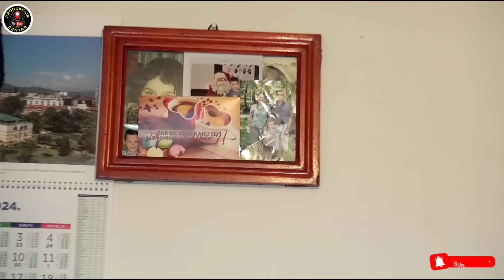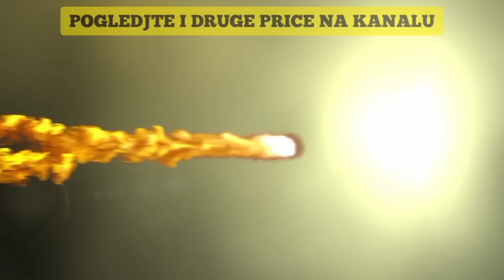Prvog momka kog sam voljela su mi skudili a za Abida se udala uveče kad je dnevnik poceo😂